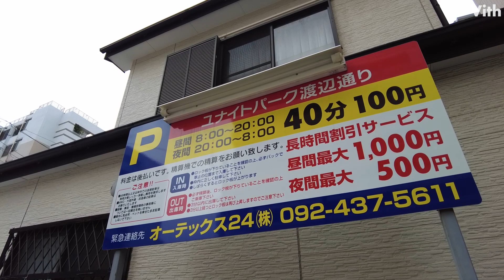福岡市中央区渡辺通３丁目にある駐車場【ユナイトパーク渡辺通り】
福岡市中央区渡辺通３丁目にある駐車場です。

住　　所：福岡県福岡市中央区渡辺通３丁目２−１